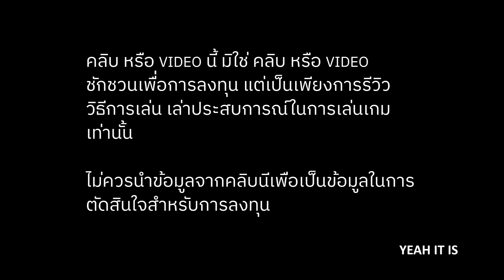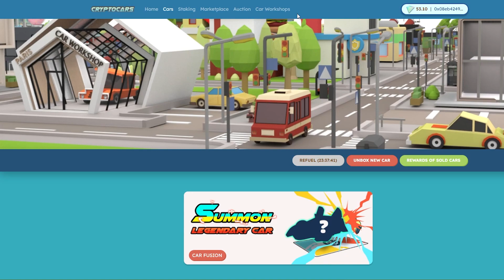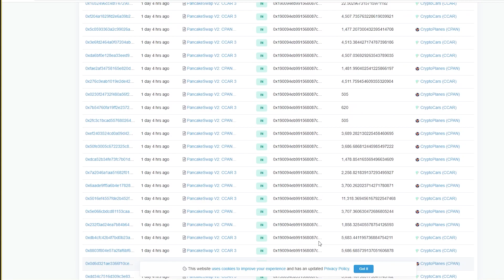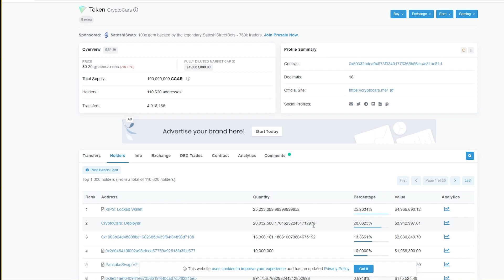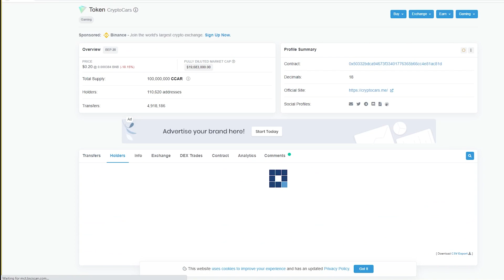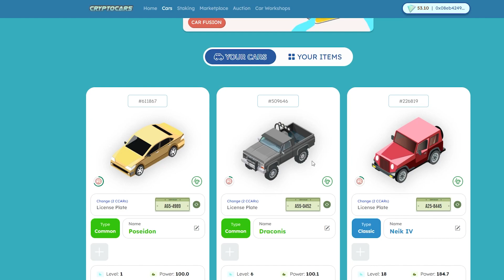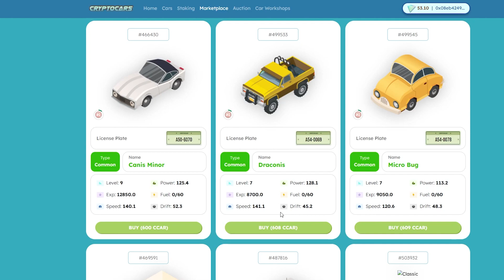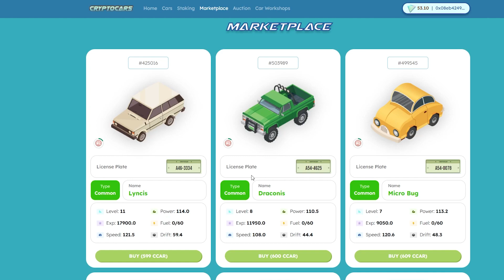CRYPTOCARS ปรับราคารถใหม่ป้ายแดงดึงผู้เล่นใหม่และมาตราการอัดฉีดเงิน จะน่าสนใจแค่ไหนนะ?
CRYPTO CARS ปรับราคารถใหม่ป้ายแดงเพื่อดึงผู้เล่นใหม่
และมาตราการอัดฉีดเงินเข้าระบบ
จะน่าสนใจแค่ไหนกับมาตราการเหล่านี้